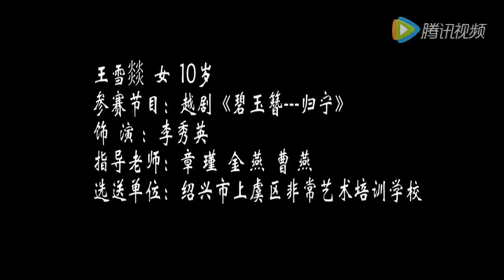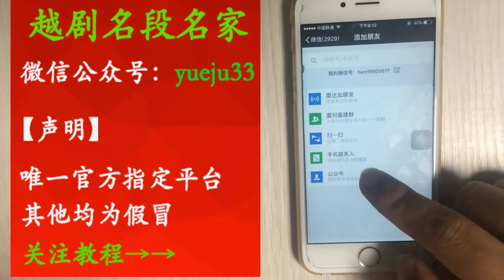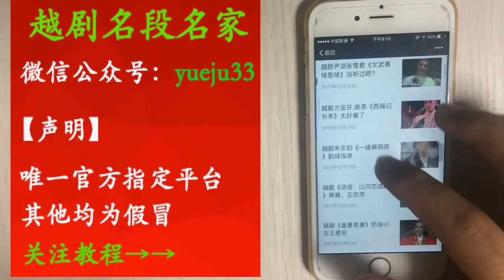少兒版越劇《碧玉簪—歸甯》 【梨園組】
少儿版越剧《碧玉簪—归宁》 | Children's version of Yueju Opera Jade Hairpin guining